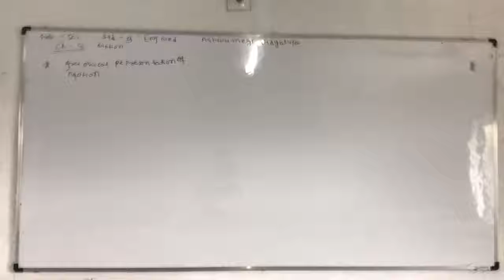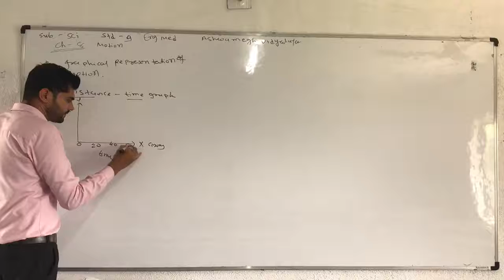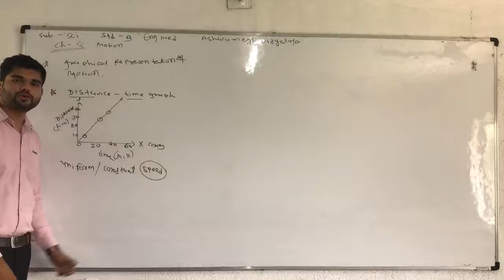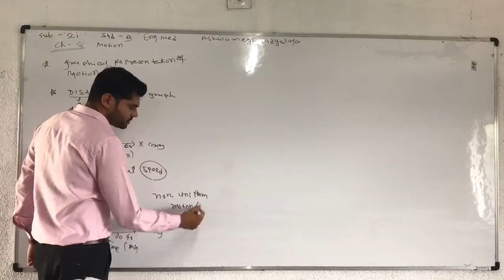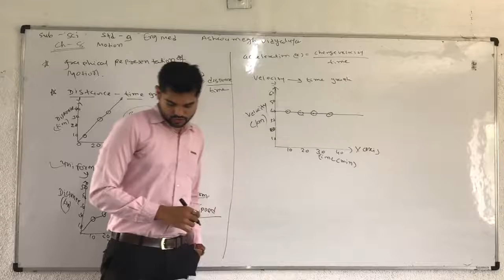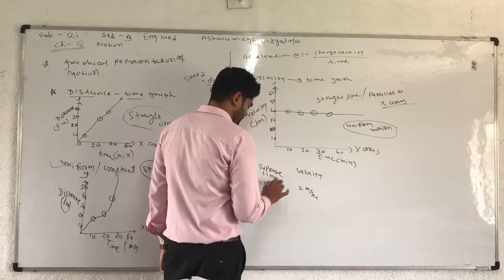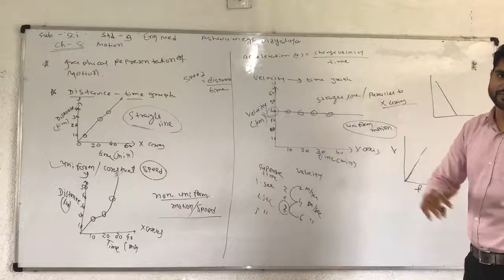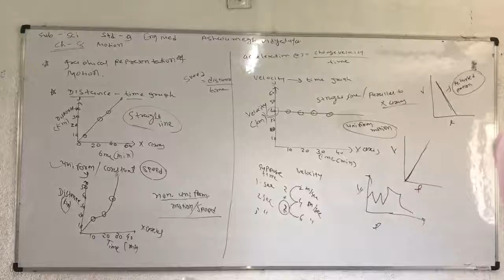Std 9 eng.med Sci ch.8 part 5